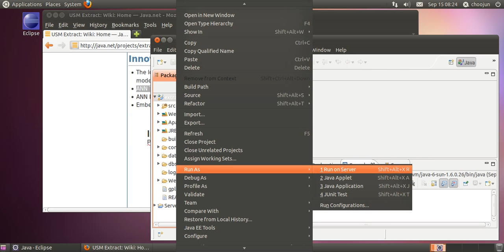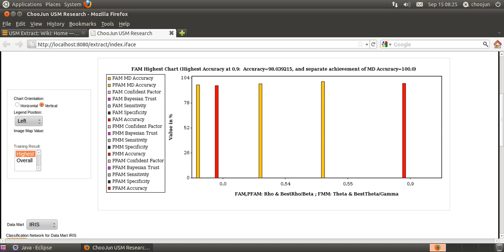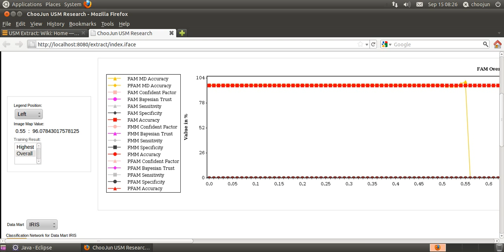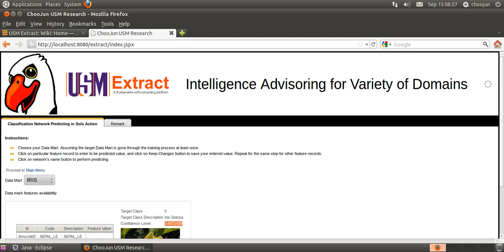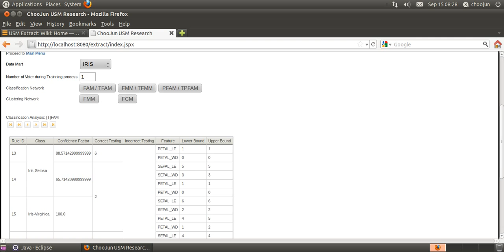USM Extract training prediction procedure